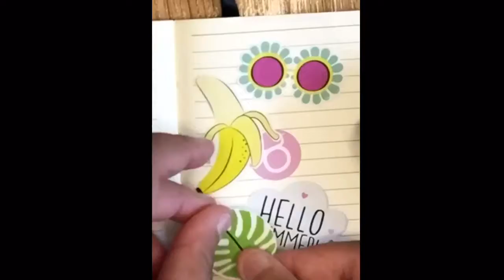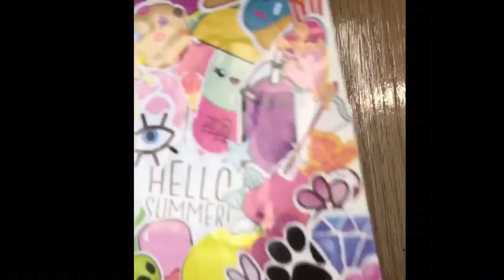STICKER COLLAGE | Cifi Lifestyle | Featuring Bifi